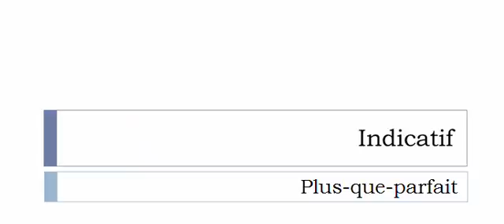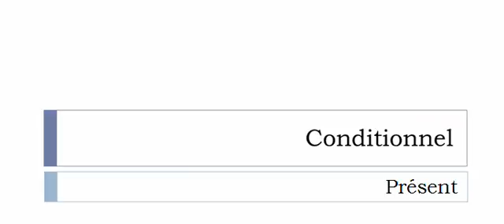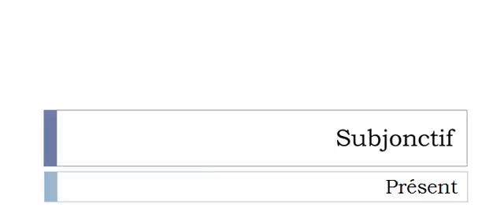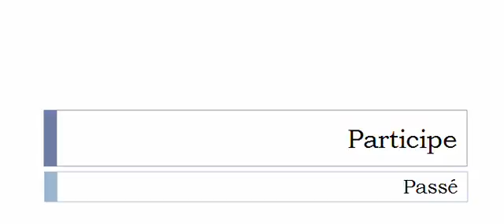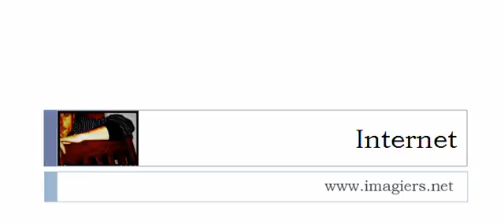Conjugaison française = Toutes les formes